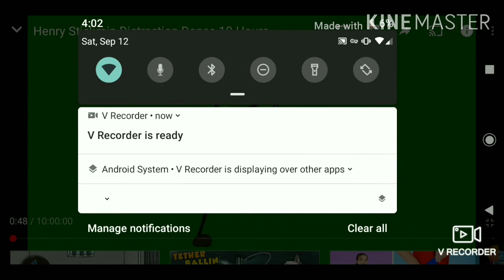Siren head vs bridge Worm